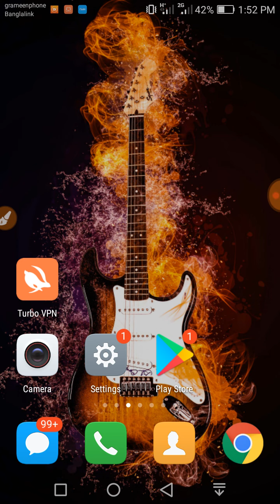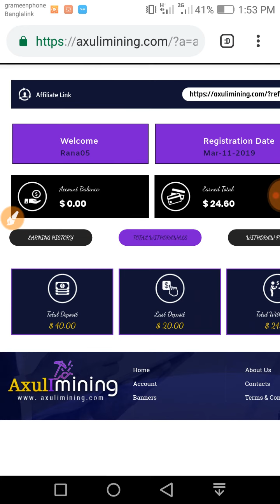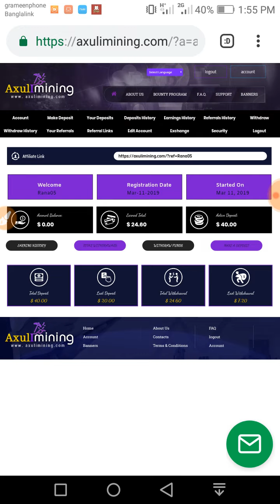axulimining site $7.20 prayment proof | Online BD24